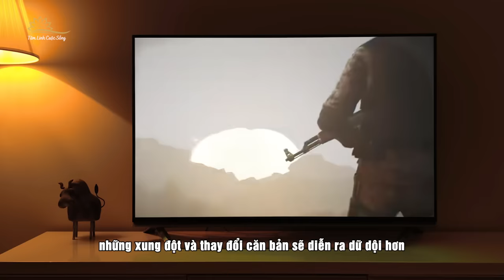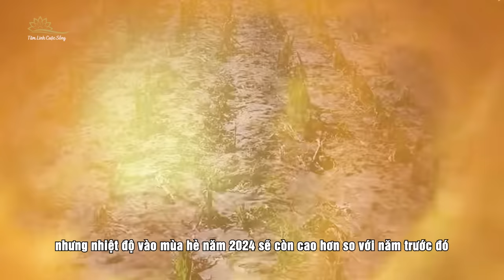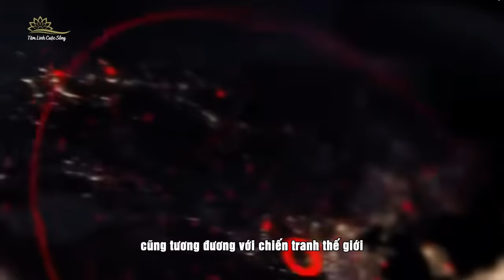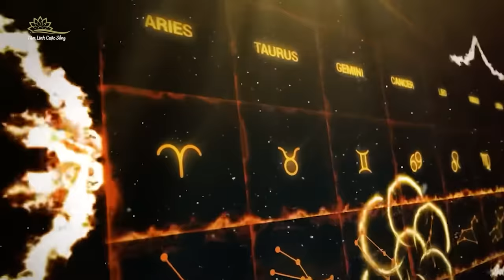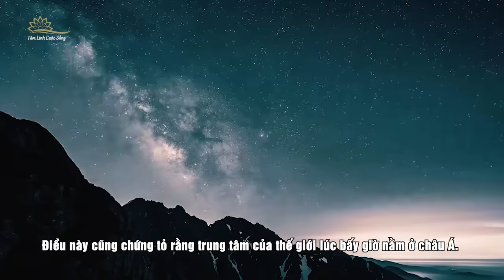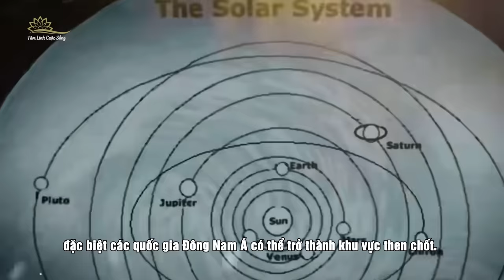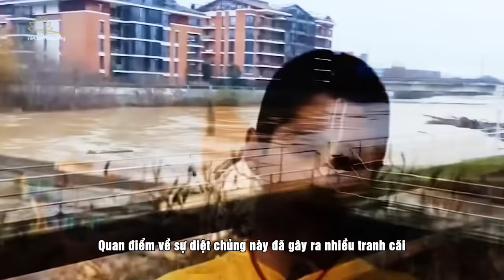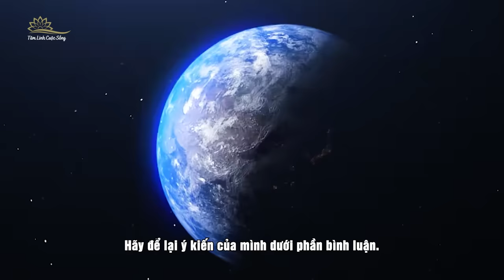Cậu Bé Ấn Độ Tiên Tri Mới Nhất : Khủng Hoảng Diệt Chủng Và 3 Dự Đoán Lớn 2024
Từ đầu năm 2024 đến nay, không chỉ Trung Quốc mà các quốc gia và khu vực khác cũng chịu ảnh hưởng nghiêm trọng từ thảm họa làm giảm sản lượng và an ninh lương thực, nạn đói trên toàn cầu vẫn đang tiếp tục gia tăng. Anand giải thích rằng do sự hội tụ hiếm gặp của Hỏa tinh, Mộc tinh và Mặt trăng khiến Trái Đất sẽ phải đối mặt với nhiều thách thức như sự bùng phát của khủng bố, thiên tai khí hậu thường xuyên và tình trạng tội phạm trong xã hội gia tăng. Anand cũng cho biết cùng với tình hình nghiêm trọng trên, mối đe dọa từ các vụ tai nạn và chiến tranh vẫn còn đó, điều này sẽ dẫn đến sự trỗi dậy và tái lập của các chế độ độc tài trong những năm tới, gây ảnh hưởng đến các xung đột địa chính trị trên toàn cầu. Mặc dù xu hướng vận động trên có vẻ sẽ dẫn đến một cuộc xung đột lớn toàn cầu nhưng Anand tin rằng Thế Chiến Thứ Ba sẽ không xảy ra. Tuy nhiên trên thực tế, một cuộc xung đột thực sự giữa các cường quốc cũng tương đương với chiến tranh thế giới, rất có thể trong thế kỷ này sẽ xảy ra một cuộc khủng hoảng diệt chủng. Ngoài những dự đoán vừa được đề cập, thần đồng tiên tri còn dự đoán ba sự kiện lớn khác sẽ xảy ra vào cuối năm 2024. Vậy nội dung của 3 dự đoán chính xác là gì?